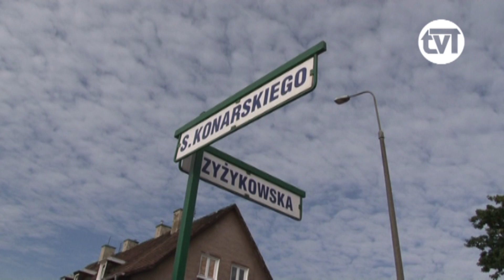Remont ulicy Nowowiejskiej rozpoczął się na dobre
Na dobre rozpoczął się remont ulicy Nowowiejskiej. W ramach inwestycji trasa zostanie całkowicie przebudowana. Na czas prowadzonych robót objazd został wyznaczony ulicą Starowiejską, na której pojawił znak zakazu zatrzymywania. Urzędnicy apelują, aby stosować się do znaków. Koszt inwestycji to ok. 2 mln zł. Wykonawcą jest firma Strabag. Drogowcy z tej firmy prowadzą również zadania przy ulicy Czyżykowskiej. Wymieniane są tam m. in. chodniki. Oprócz robót zleconych przez miasto, jednocześnie prowadzone są prace wykonywane przez gazowników i ZWiK.